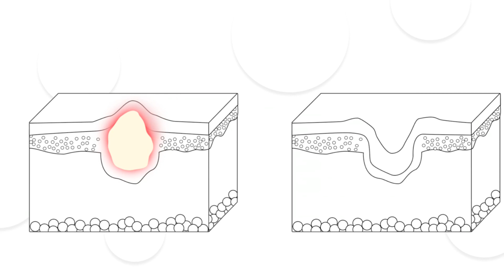Boston Acne Specialists animation video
acne and acne scar treatment services offered at Boston Acne Specialists